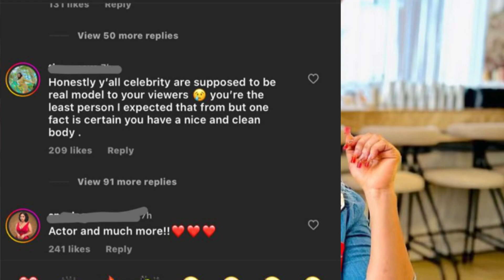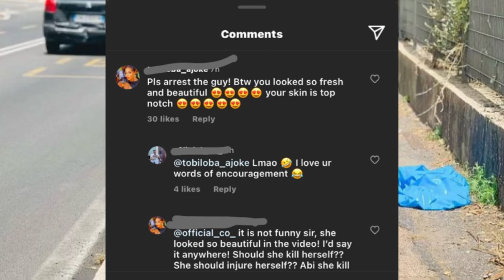Actress MoyoLawal Léaked Viral Video |Full Video | Trending Now!moyolawal